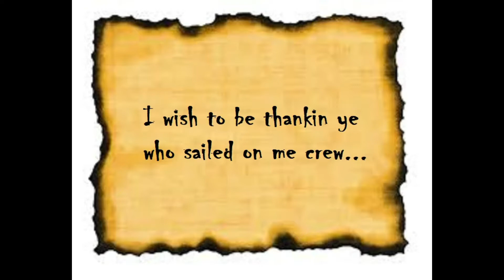Sea of Thieves Final Beta Voyage 4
This was my fourth voyage during the Sea of Thieves Final Beta. I sailed with Jonas Eddy.